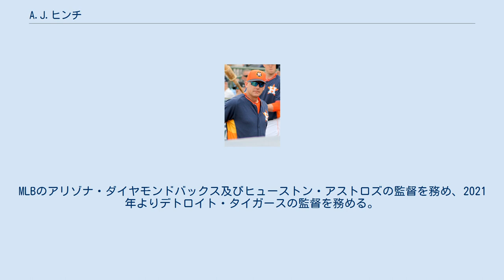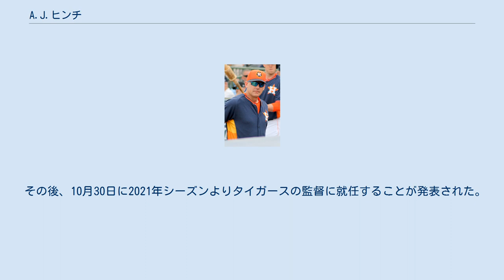A.J.ヒンチ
アンドリュー・ジェイ・ヒンチ（Andrew Jay Hinch, 1974年5月15日 - ）は、アメリカ合衆国アイオワ州ブレマー郡ウェイバリー出身の元プロ野球選手（捕手）、監督。
右投右打。
MLBのアリゾナ・ダイヤモンドバックス及びヒューストン・アストロズの監督を務め、2021年よりデトロイト・タイガースの監督を務める。
 1992年のMLBドラフト2巡目（全体62位）でシカゴ・ホワイトソックスから指名されたが、契約せずにスタンフォード大学へ進学した。
在学中は1993年から4年連続でアメリカ合衆国大学代表入りしており、日米大学野球選手権大会にも4年連続で出場した。
 1995年にもMLBドラフト3巡目（全体72位）でミネソタ・ツインズから指名されたが、契約しなかった。
 1996年のMLBドラフト3巡目（全体75位）でオークランド・アスレチックスから指名され、プロ入り。
契約後、アトランタオリンピックの野球アメリカ合衆国代表として出場し、銅メダルを獲得した。
 1998年4月1日、ボストン・レッドソックスとのシーズン開幕戦でメジャーデビュー。
アスレチックスには2000年まで在籍した。
その後、カンザスシティ・ロイヤルズ、デトロイト・タイガース、フィラデルフィア・フィリーズと渡り歩き、2005年シーズン終了後に現役を引退した。
 2006年からアリゾナ・ダイヤモンドバックスのマイナー組織でディレクターを務めた後、2009年5月8日にボブ・メルビンの後任として監督となった。
34歳357日での監督就任はエリック・ウェッジが2002年10月29日に34歳275日で就任して以来の若さだった。
2年務めたがチーム成績は伸び悩み、2010年7月1日に解任された。
 2010年9月よりサンディエゴ・パドレスで球団副社長、GM補佐を務める。
2014年6月22日にGMだったジョシュ・バーンズの解任に伴い、元ニューヨーク・メッツGMのオマー・ミナヤらと共に代行を務めることになった。
 2014年9月29日、2015年シーズンよりヒューストン・アストロズの監督に就任することが発表された。
 2015年にチームは10年ぶりとなるポストシーズン進出を果たす。
2017年には球団史上初のワールドシリーズ制覇に導いた。
 2018年は2年連続でシーズン100勝に達したが、リーグチャンピオンシップシリーズで前年にアストロズのベンチコーチを務めたアレックス・コーラが監督として率いるレッドソックスに敗れた。
オフに2022年までの4年間の契約延長に合意した。
2019年も地区優勝し、ワールドシリーズまで進出したが、ワシントン・ナショナルズに敗れた。
 2020年1月13日、ヒューストン・アストロズのサイン盗み問題によりコミッショナーのロブ・マンフレッドから2020年シーズンの1年間出場停止処分が下り、これを受けたアストロズのオーナーであるジム・クレインから監督解任の措置を受けた。
ただ、主導的人物のコーラと異なりヒンチ個人はサイン盗みには反対の立場であったとのことであり、バットでサイン盗み用のモニターを破壊するなどサイン盗み体制への抵抗を図ったこともある。
 その後、10月30日に2021年シーズンよりタイガースの監督に就任することが発表された。